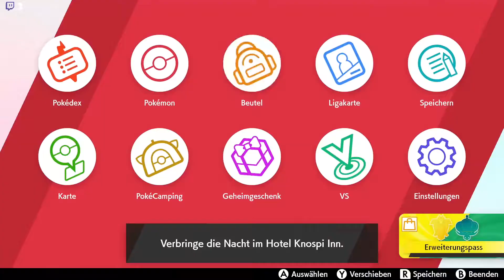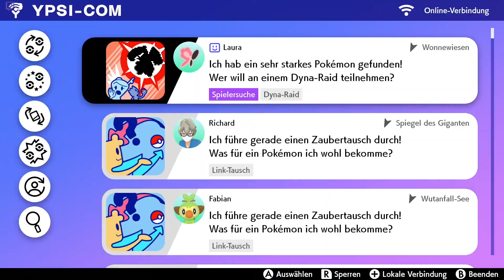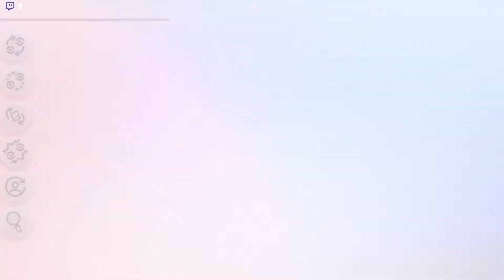Pokemon Schwert 31 Ein paar Raids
Weiter gehts mit Pokemon Schwert.